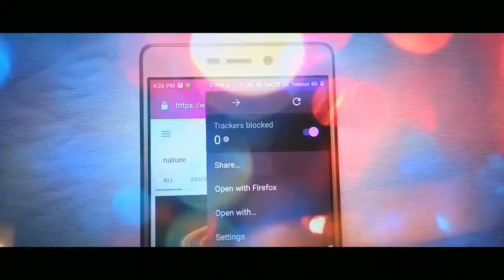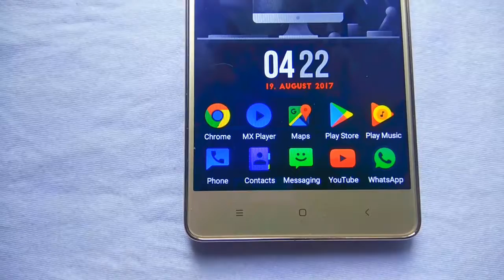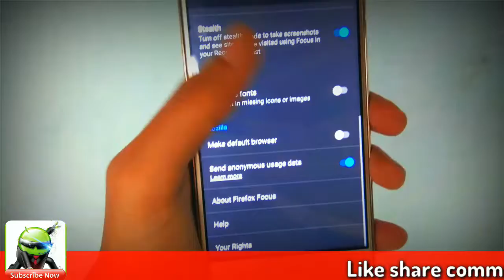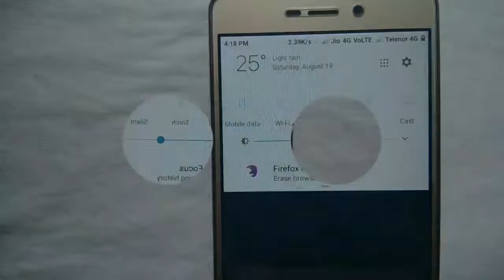Hide your history private browser not use Google did not hide history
Welcome back guys I am Syed Yasir this video hide not history when you search on any browser but you can hide history in one browser watch end